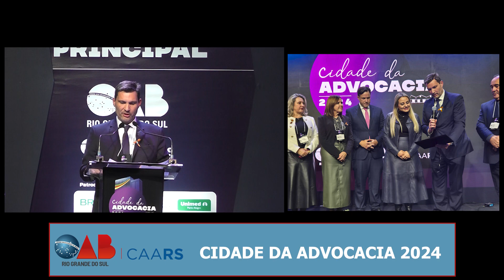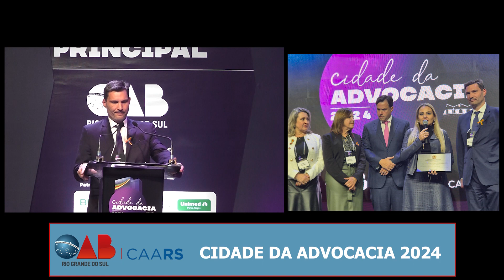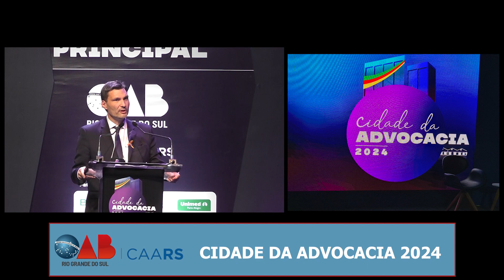14.08 - DISCURSO LEONARDO LAMACHIA - CIDADE DA ADVOCACIA 2024